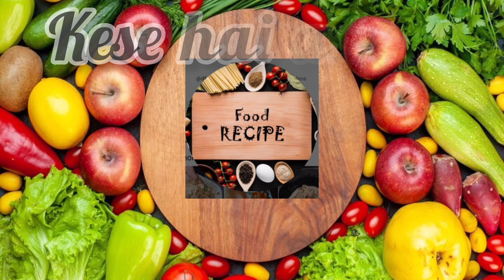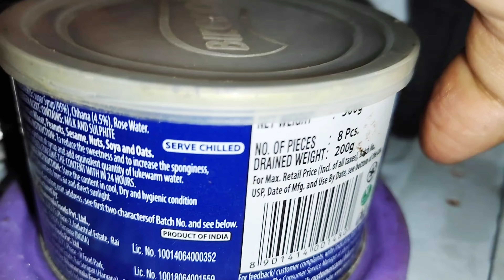30 Rs.Me Bnae | Viral Dream Cake in Kadhai | No Oven,No Egg Trending ChocolateDream Cake|Cake Recipe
30 Rs.Me Bnae Viral Dream Cake in Kadhai | No Oven,No Egg Trending Chocolate Dream Cake |Cake Recipe
5 in 1 Torte cake
Trending cake
Eggless cake
Without oven dream cake
Torte Cake
How to make dream chocolate recipe
How to make torte cake recipe
How to make trending dream cake recipe
Eggless chocolate dream cake recipe
Trending cake
The most amazing Chocolate cake recipe
No oven chocolate cake recipe
Dream cake easy recipe